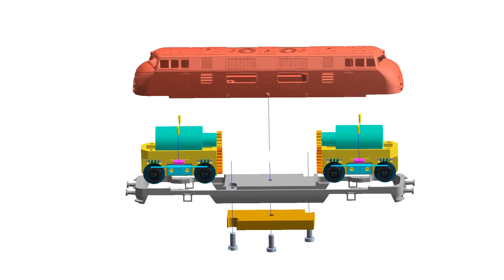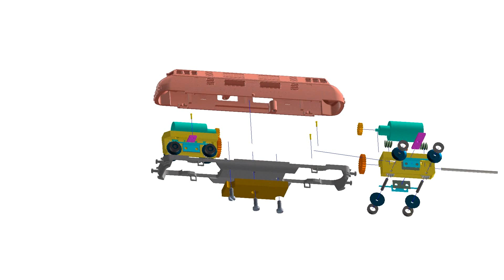Teil1: Diesellok V200 T-Gauge 1:450 CAD-Konstruktion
Mikromodellbauprojekt

Diesellokomotive V200 im Maßstab 1:450

Der 3D-Scan einer V200 im Maßstab H0 wurde als
Konstruktionsbasis übernommen und auf die Spurweite T
T-Gauge Maßstab 1:450 verkleinert

Diese V200 ist 2-motorig und treibt in beiden Drehgestellen
beide Achsen an

Häuschen, Chassis und Drehgestelle werden im
Feingussverfahren aus Messing gegossen

Diese komplette Video-Dokumentation umfasst 4 Teile:

Teil 1: CAD-Konstruktion

Teil 2: Gussteile und Bauteilliste

Teil 3: Montage

Teil 4: Fahrtests

Ich wünsche viel Spaß mit meinen Videos